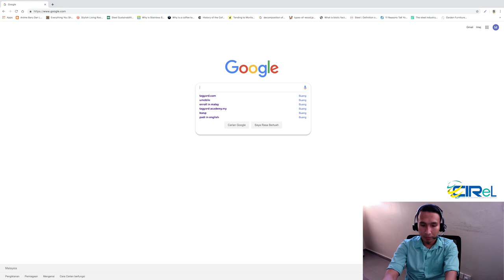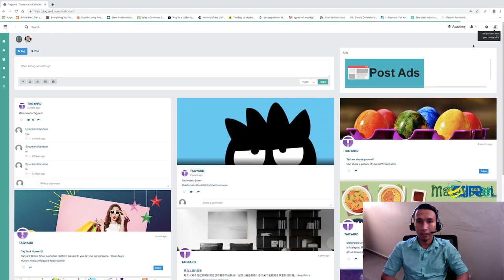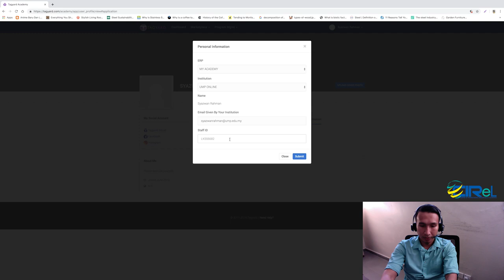Tutorial I UMP MOOC Development Tutorial for Tagyard.com (Part 1)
This is the part 1 video for UMP MOOC Development for Tagyard.com